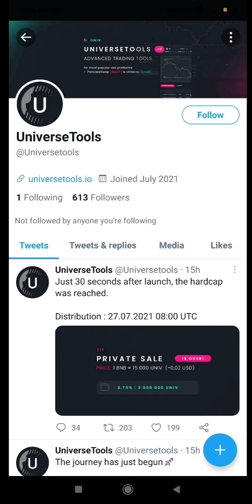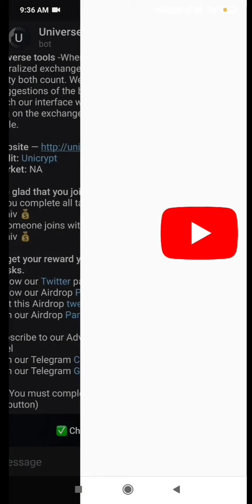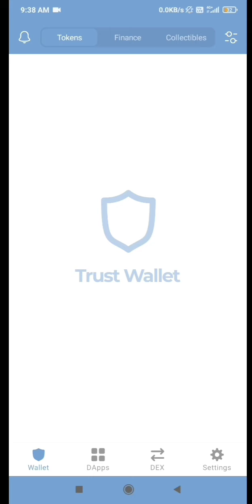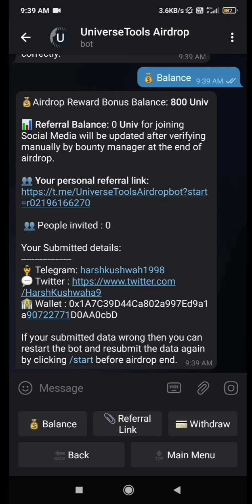new Airdrop Universe Tools Token Get Free UNIV Tokens crypto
🚀 Universe Tools Token Airdrop Ki Link Apko Viral Bazar ke
Telegram Group me Mil Jayegi jldi se Se join
karein ⏬

💸 Download DoDo Wallet And Use My Refer Code - Tjl1DcKZKJ   To Get $5 of DOREN Tokens Free

❤️ Note : Video Ko Like or Comment Kardena Or apne Friends Ke sath Share Kardena

❓ Jo bhi puchna ho telegram group me puch sakte hein  Ask Viral Bazar Group Join Karlo ⏬